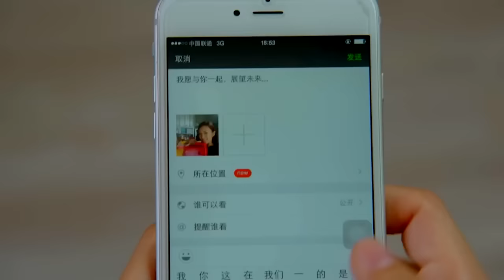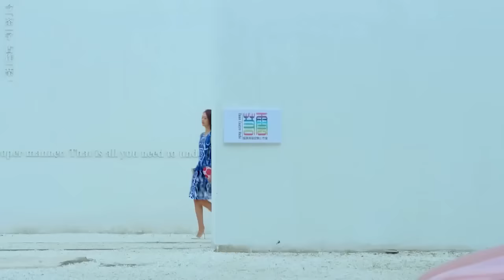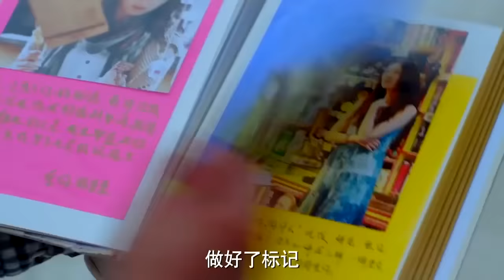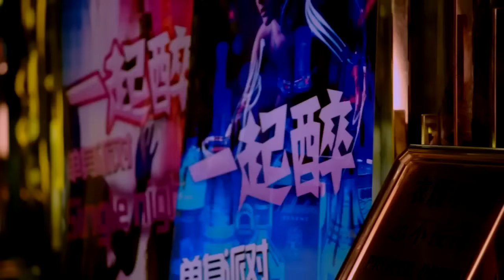情人節女主失落得不到男友的邀約，怎料竟遇見他在酒吧陪美女 💗 Chinese Television Dramas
DZXF—DSJ

小幸运影视汇 中国电视剧 Chinese Drama#ChineseTelevisionDramas